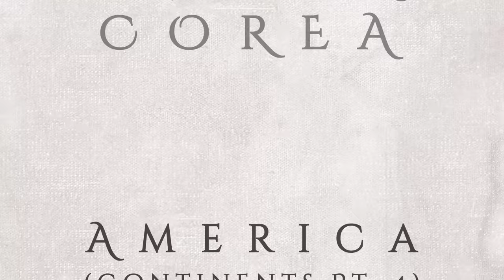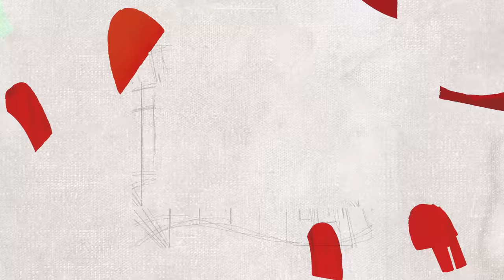The Montreux Years: Chick Corea – America (Continents Part 4)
Recorded live at the Montreux Jazz Festival during his performance in 2006 and newly mastered for the album 'Chick Corea: The Montreux Years'🎙 The track was originally taken from Chick’s 2012 album ‘The Continents’ – a concerto written for jazz quintet and chamber orchestra, based on the 6 continents.

WHERE LEGENDS ARE BORN

The Montreux Jazz Festival takes place for two weeks every summer in Switzerland, drawing 250,000 music lovers to the shores of Lake Geneva. Since 1967, the Festival has celebrated all genres of music and generated countless legendary performances. Artists who have graced the stage of Montreux include Aretha Franklin, David Bowie, Prince, Bob Dylan, Lauryn Hill, Kendrick Lamar, Leonard Cohen, Marvin Gaye, Miles Davis, Nina Simone and many more.